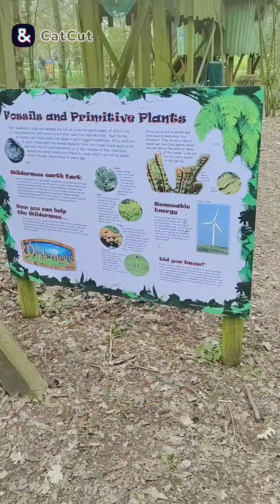🐰crealy Part 2. easter 2023